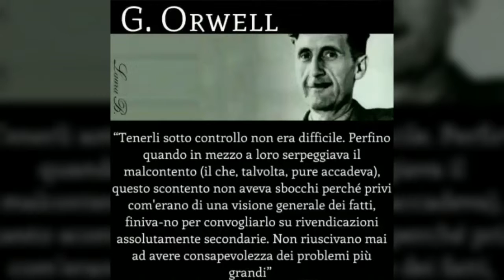Video Pics Indolor filosofia: G. Orwell